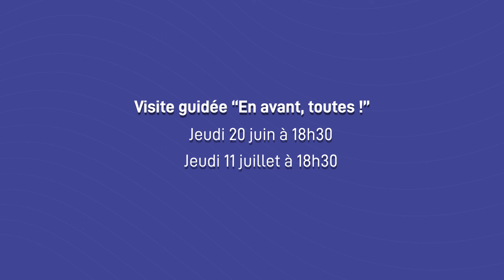Visites guidées en LSF du musée national de la Marine – « En avant, toutes »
Démarrez l’été au musée national de la Marine avec Alexandre, votre médiateur Sourd. Il vous guidera dans les collections permanentes pour répondre à cette question : quelle place pour les femmes dans l’univers maritime ?

Prochaines visites :
- jeudi 20 juin 2024 à 18h30
- jeudi 11 juillet à 18h30.

Envie d’en savoir plus sur l’offre accessible ?